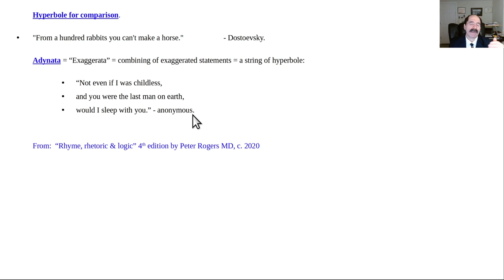Hyperbole, writing lecture #2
Excerpt from "Rhyme, Rhetoric & Logic"  by Peter Rogers, 4th edn. Understanding rhetoric helps for writing, speaking & making jokes.  Thumbnail painting is of "Stanczyk" by Jan Matejko, 1862.  It's my nickname with Eastern European friends who say I'm like him, always reading & thinking & brooding, instead of enjoying the party.